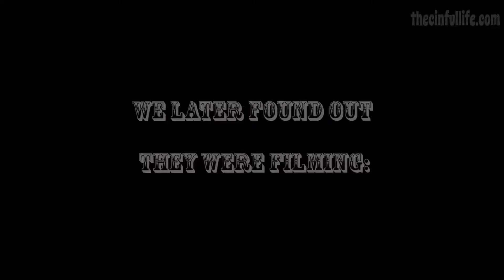Visiting A Movie Set!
Today we visited Paramount Ranch, where they were filming a tv show!